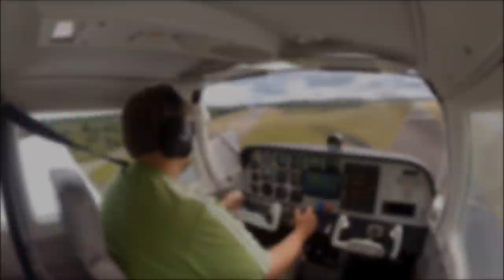GoPro Hero 2 in Washington state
collaboration of go pro videos from the last year. all recorded in Washington state proof that it doesn't rain all year round.

by daybreak